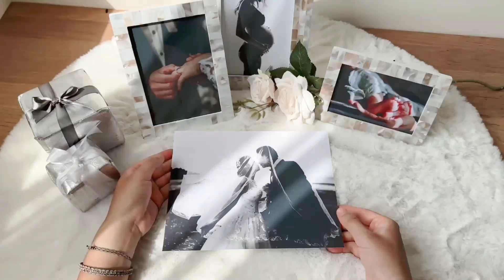珍藏絕版的美好回憶 - 珍珠貝殼相框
將每一個值得收藏的回憶，裝進珍珠貝殼相框裡吧！
不論是婚紗照、孕婦寫真、全家福、新生兒寫真、萌寵照片。

天然貝殼純手工打磨拋光拼接，外框紋理自然光澤，
✓ 2種尺寸款式可選擇，簡約單層，華麗三層裝飾升級
✓ 橫豎兩用，可掛可擺
✓ 可更換相片，彈性方便
✓ 表面玻璃，清晰透亮，耐久不泛黃
✓ 金屬掛鉤，可調節角度位置